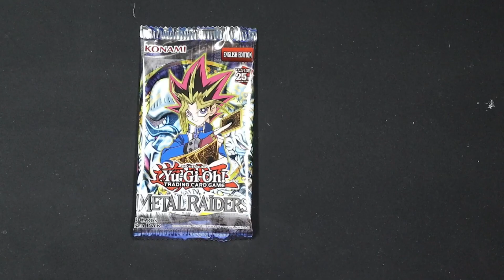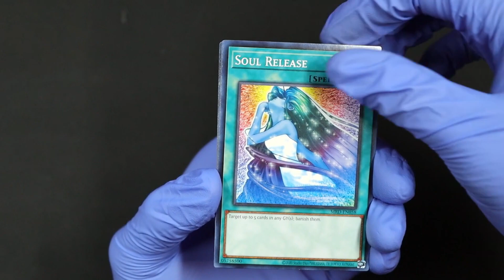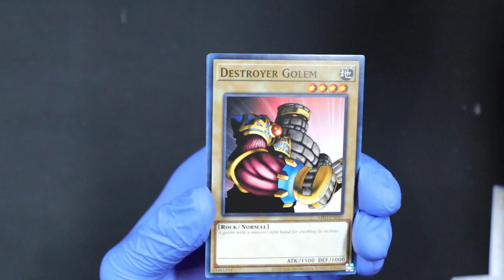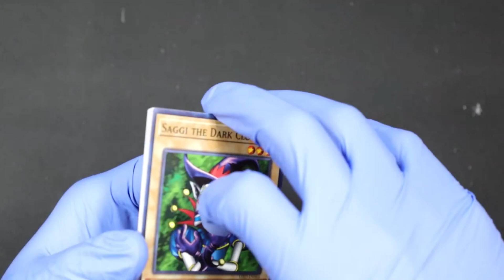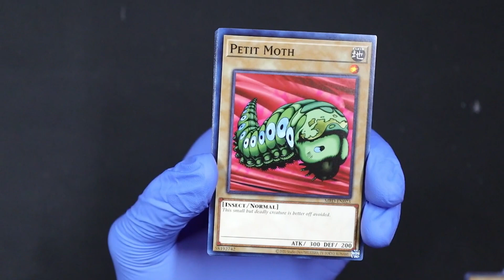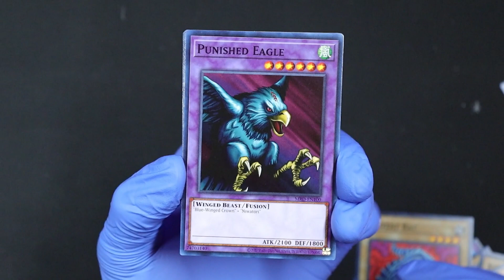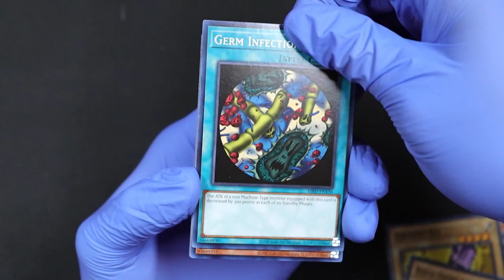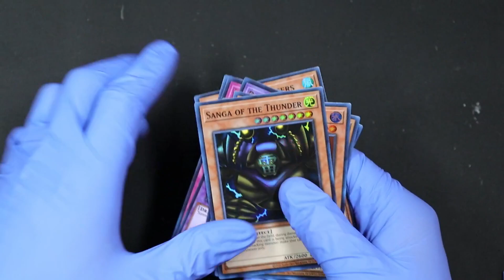Crazy Good Pulls Guaranteed! - Metal Raider 25th Anniversary Opening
I open Yu-Gi-Oh's Metal Raiders 25th anniversary booster box.